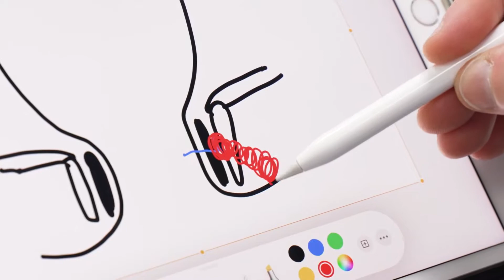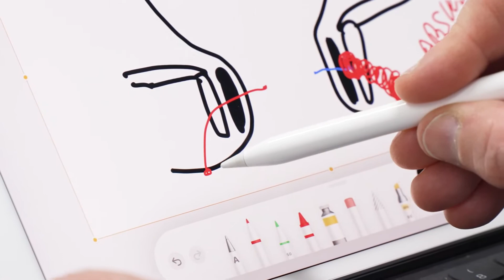Diferencias entre Fístulas Anales y Abscesos | ¿Cómo tratarlas? | Dr. Alberto Parajó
El absceso y la fístula anal son dos infecciones frecuentes en el ano pero cada una de ellas tiene una manifestación distinta y un tratamiento especializado.

Generalmente, las fístulas anales producen sangrado, pus alrededor de los orificios del ano, dolo anal al sentarse o en el momento de expulsar las heces, así como hinchazón o picor en la zona.

El tratamiento de la fístula anal o del absceso es totalmente personalizado pues el grado de gravedad depende del paciente. El Dr. Alberto Parajó estudia el caso y recomienda el tratamiento más indicado para eliminar cualquier molestia y acabar con la infección.

Si padece alguno de los síntomas anteriormente mencionados, consulte con el Dr. Alberto Parajó. Puede visitarlo en su consulta de Ourense o en la de Vigo.